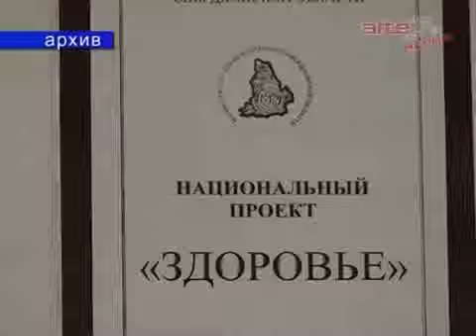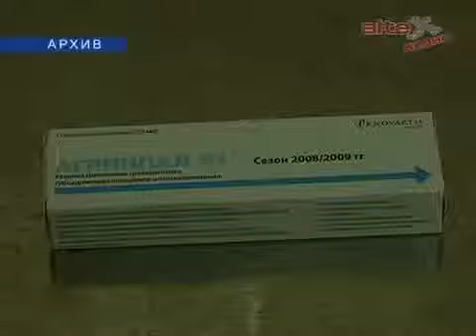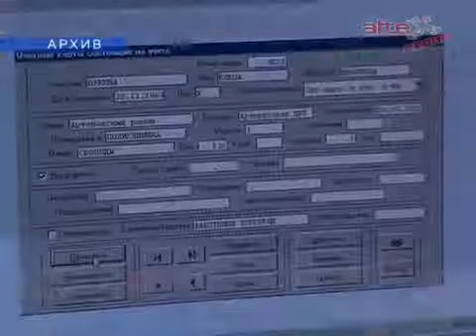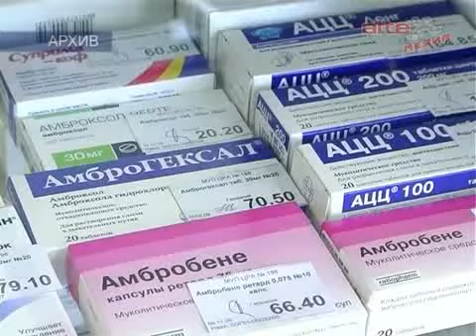Е.Куйвашев: о состоянии с заболеваемостью гриппом